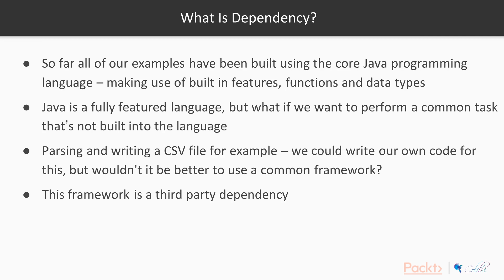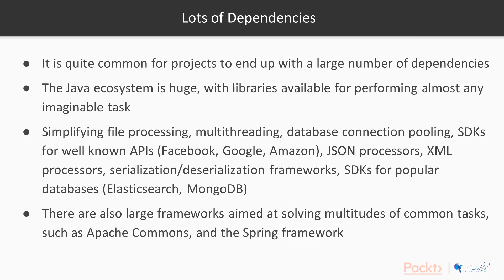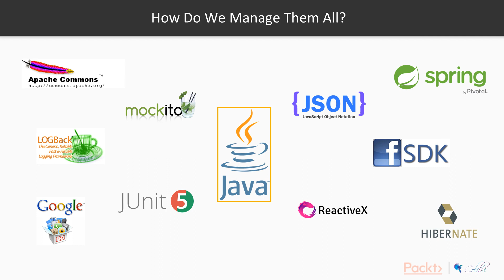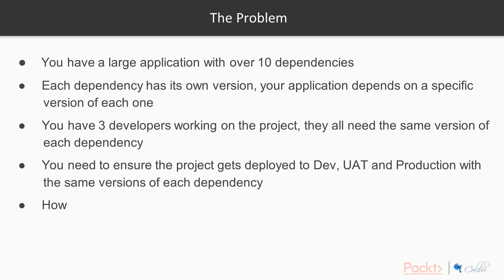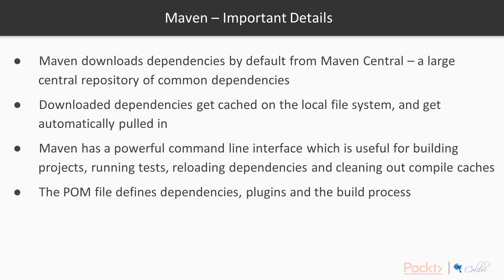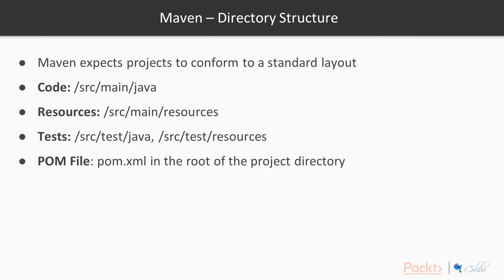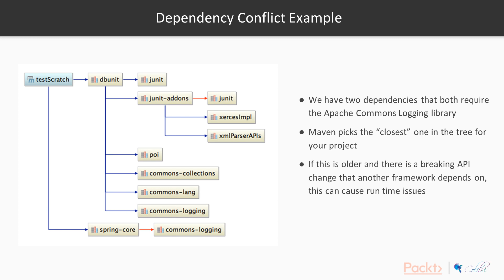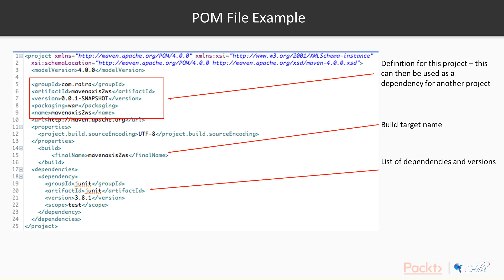Learning Java 9 – Modular Programming: What Is Dependency & Why It Need Managing?| packtpub.com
Learn about dependency and why does it need managing.
• Understand what a dependency is
• Learn how to manage the dependencies
• See the implementation